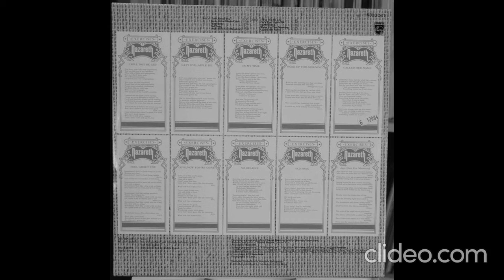Nazareth - Exercises (Side B) Drumless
0:00 - Fool About You
2:50 - Love, Now You're Gone
5:16 - Madelaine
11:11 - Sad Song
13:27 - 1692 (Glen Coe Massacre)